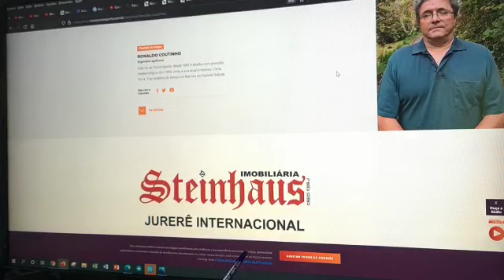Previsão do tempo com Ronaldo Coutinho para esta quinta.